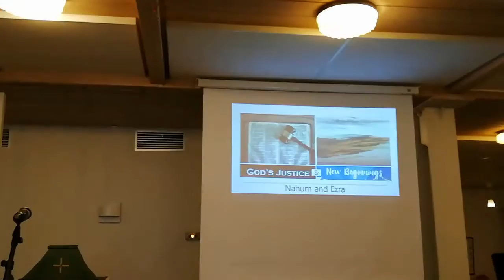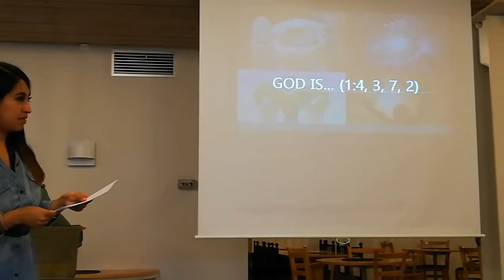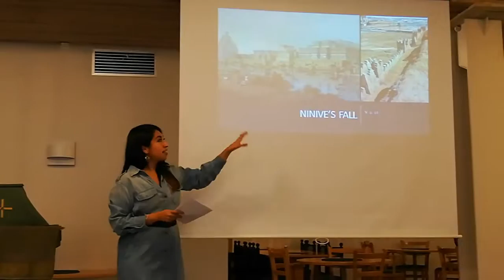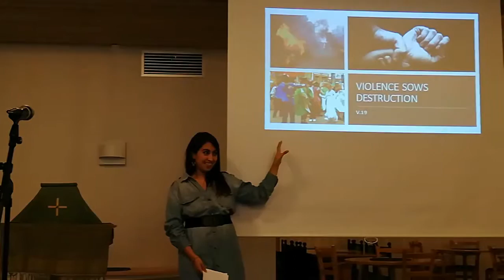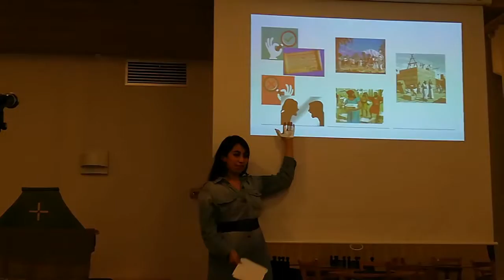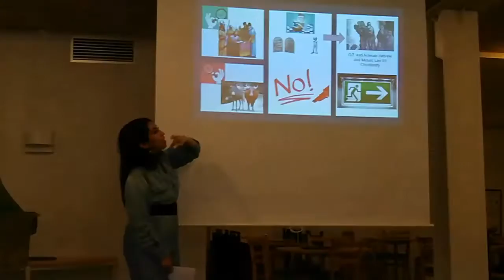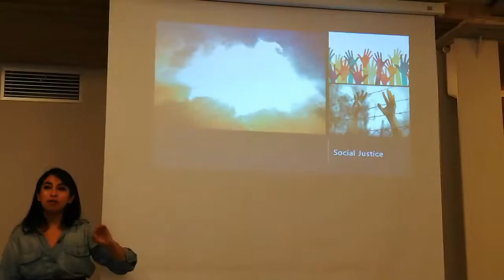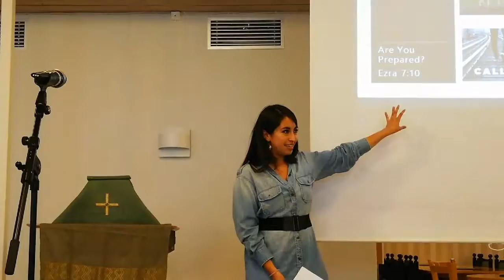God's Justice & New Beginning - Nahum and Ezra - Sunday Service 18 August 2019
Sunday, 18 August 2019 – The book of Nahum & Ezra

In this sermon, Lani is teaching from the Book of Nahum and the book of Ezra in the Bible.
It is about God's Justice & New Beginning